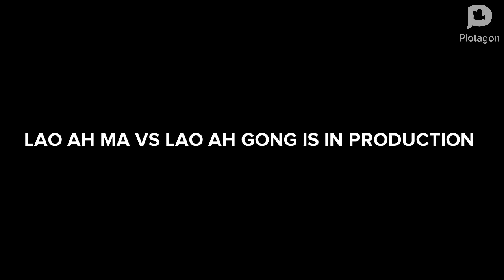Lao Ah Ma VS Lao Ah Gong | Meet The Wizard!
LAO AH MA VS LAO AH GONG
The wizard!
He can tell and look at the different timelines and possible outcomes of the intense battle.
In this video of his debut, it also introduces the fates of the upcoming battle. Which will come true, or will it be prevented somehow?